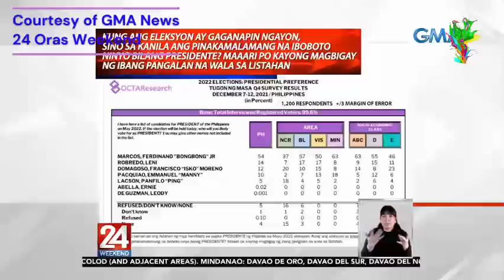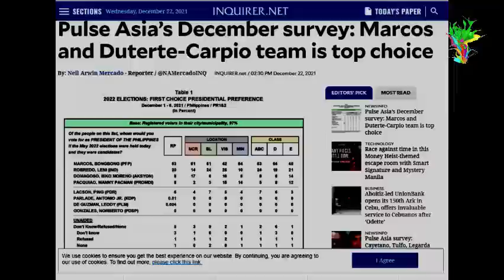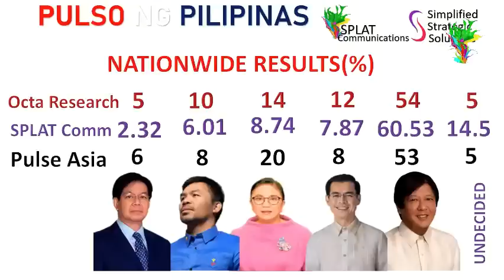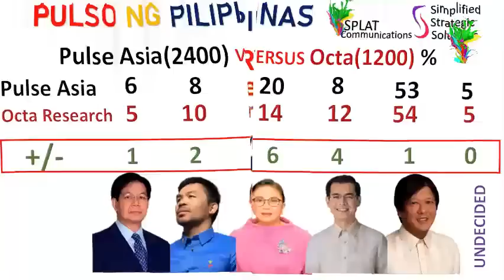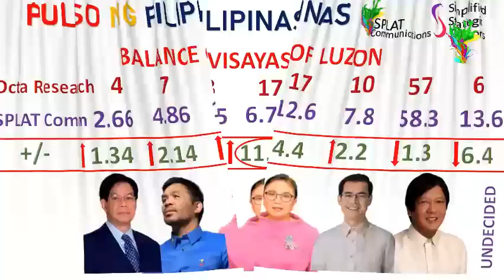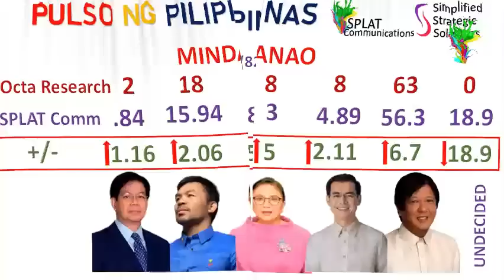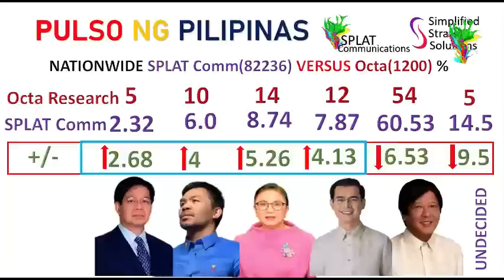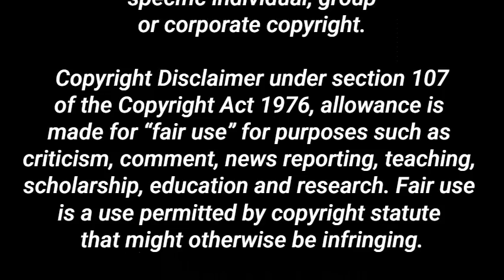OCTA RESEARCH, PULSE ASIA, SPLAT COMMUNICATIONS DATA COMPARISON - BBM SARA LANG SAKALAM NATIONWIDE!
This video is a comparison of 3 survey data for the presidential candidates of the May 2022 Philippine elections. It explains the disparities and similarities  in the results and uses simple statistical terms that will facilitate understanding and learning. With clear voice annotations all throughout the video, the two survey results are compared and validated. This video teaches how to understand the comparison of survey data results. This is a first of its kind where two data with varying degrees of extremely different sample sizes are compared. This further explains the first and second video prepared about the validity of these street survey vlogs and the accuracy of its results when compared with so-called scientific surveys. This video will teach how data can be seriously misaligned and be highly questionable as the numbers released publicly. The data being compared are from Octa Research, which released their nationwide results a few hours ago, Pulse Asia and Splat Comunications